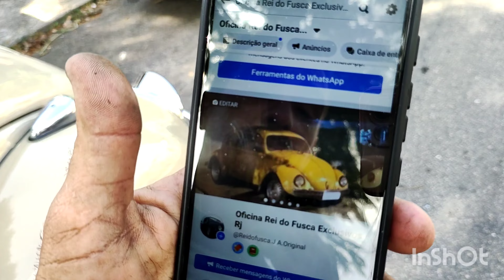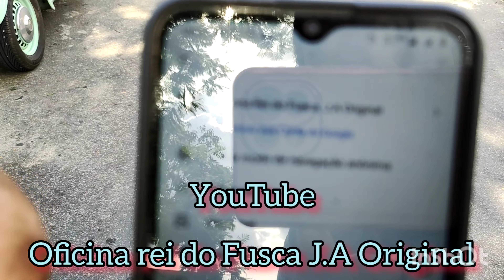PARAÍSO DOS FUSCAS | GRAVAMOS MAIS DE 20 FUSCAS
Achamos mais de 20 fuscas .